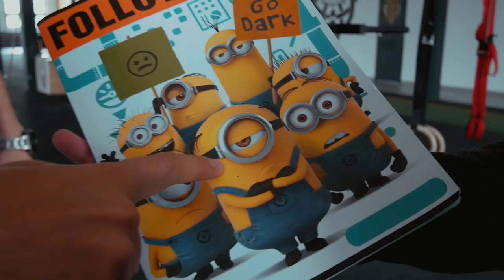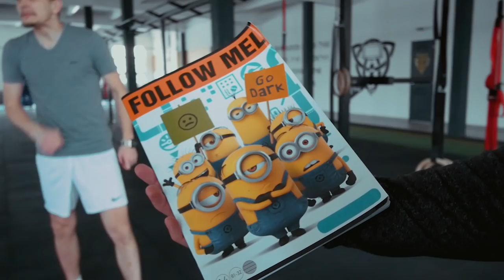ÍGY JÁR AKINEK NAGY A SZÁJA! 😂 | NAPI VLOG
Köszönöm a helyszínt a Thor GYM Óbudának!